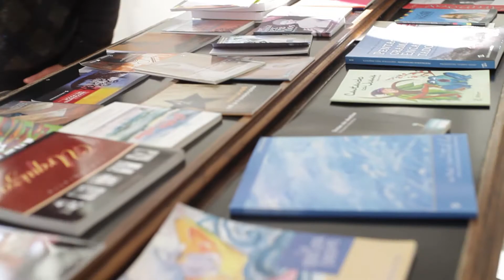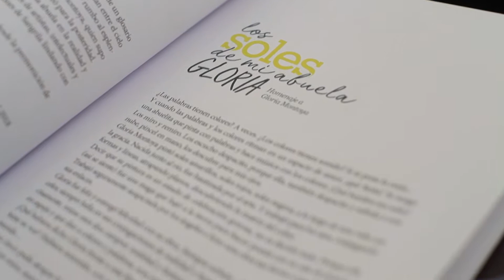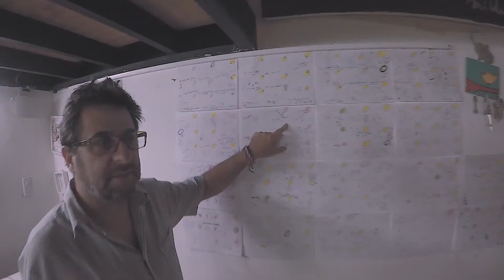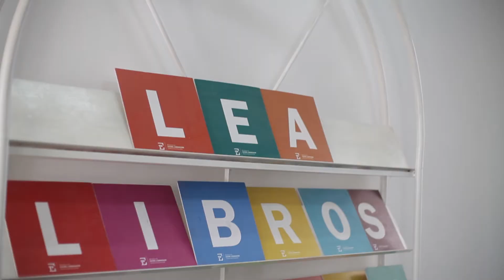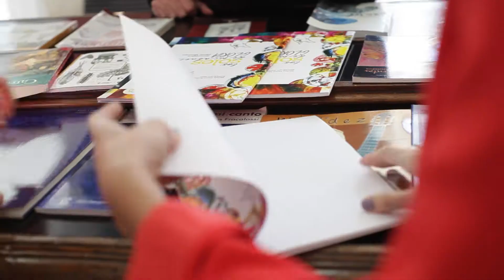Dibujos animados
Mercedes Daneri y Ricardo "Jaimo" Jaimovich nos cuentan las novedades de este proyecto tan especial. Ahora Los soles de mi abuela Gloria tiene dibujos animados ¡mirá!